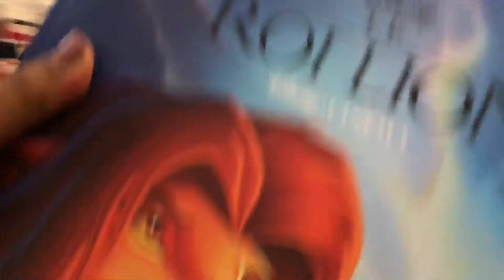Vlog - Le vlog de la déception